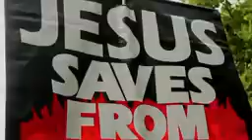Hatun exposing Mansur lies of unchanged Quran ~ Raul Cam Speakers Corner